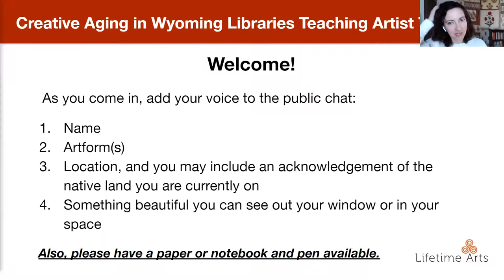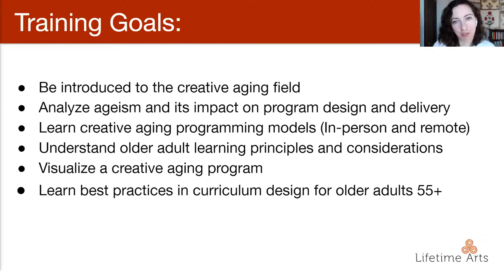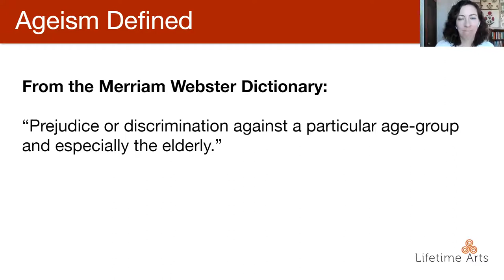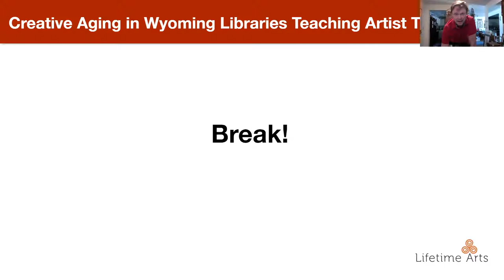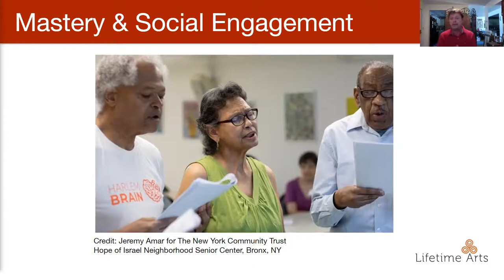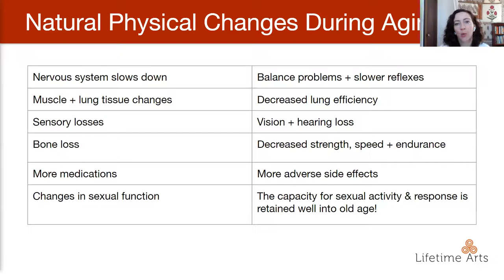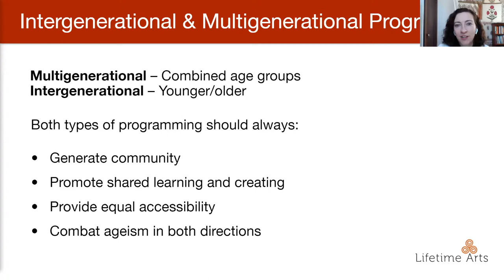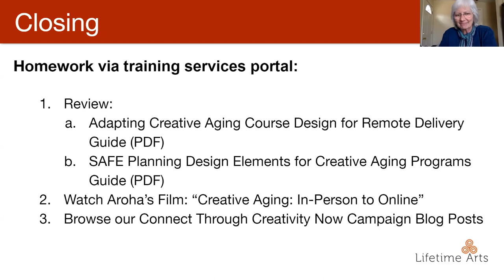Sample Training Session Recording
This is an example of a typical virtual training session offered by Lifetime Arts.